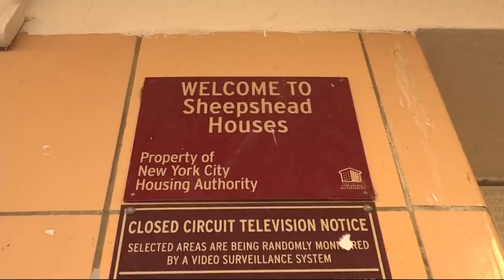Brooklyn woman ‘worried’ about officers knocking at odd hours at Sheepshead Houses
A Brooklyn woman says she is worried about law enforcement officers knocking on her door at odd hours every few weeks, asking for people who don’t live at the Sheepshead Houses.